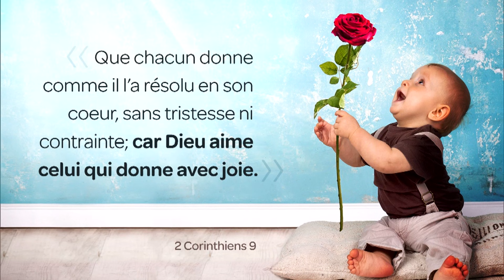La Victoire de l'Amour - Dimanche 11 juillet 2021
L'importance de la prière pour Christine Michaud.
- Collaborateurs : Sylvain Charron, Père Michel Marie, Emanuel Zetino, Jessica Poulin et Andréanne Brasseur
- Invitée : Christine Michaud